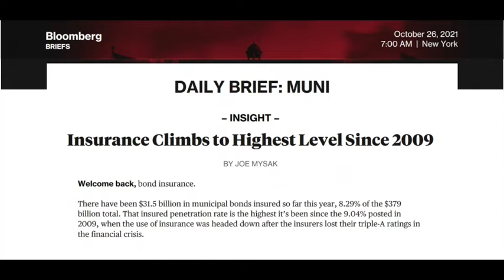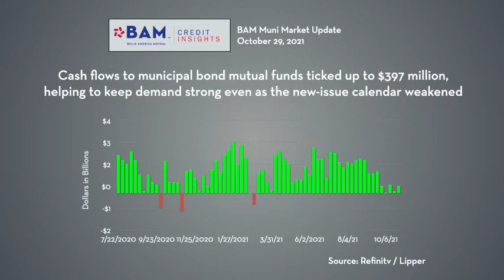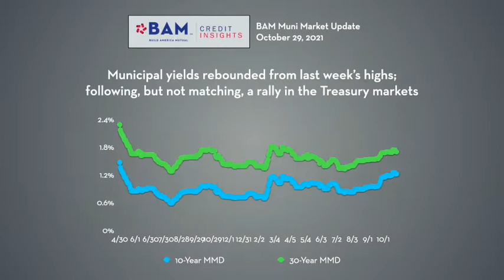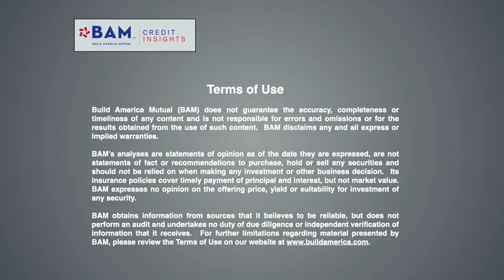Yields Stabilize but Infrastructure Deal Disappoints; BAM Weekly Update, 10/29/21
Municipal market volume was sharply lower for the week, even as investor cash flows showed signs of recovery. Issuers hoping for expanded access to the tax-exempt bond market from the DC infrastructure bill were disappoined when draft compromise legislation omitted key provisions like advance refundings and American Infrastructure Bonds.